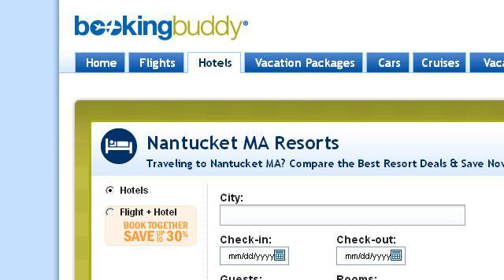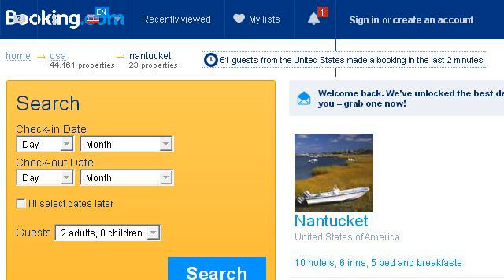Nantucket Island Vacations